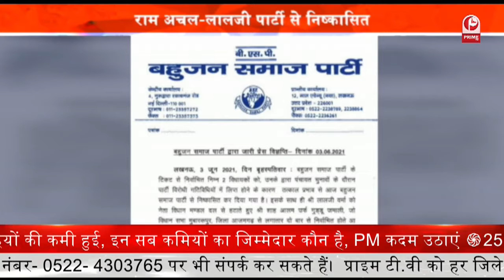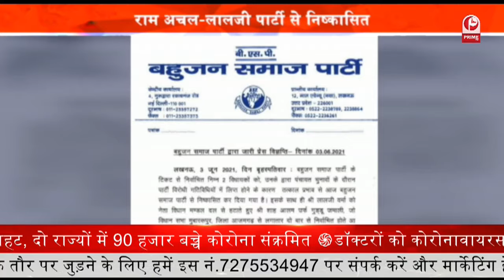LIVE : UP Election 2022 Ground Report | चुनाव से पहले BSP का छटनी अभियान || Prime Tv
UP Election 2022 Ground Report

LIVE : चुनाव से पहले BSP का छटनी अभियान | UP Election 2022 || Prime Tv

विधानसभा के चुनाव में महज अब कुछ ही महीनों बाकी है भाजपा, सपा कांग्रेस समेत बीएसपी भी चुनावी तैयारियों में जुट गई है. लेकिन इस बीच एक बार फिर मायावती ने चुनाव से पहले मिशन छंटनी अभियान चलाया है. उन्होंने बीते कल पार्टी के पुराने सिपहसालार और कांशीराम के वक्त के नेता राम अचल राजभर और और लालजी वर्मा को पार्टी विरोधी गतिविधियों के चलते पार्टी से निष्कासित कर दिया है. बता दें कि बसपा के इन दोनों नेताओं को मायावती का करीबी माना जाता था, जिसके चलते पार्टी में इनका कद काफी बड़ा था. रामअचल राजभर बसपा सरकार में महत्वपूर्ण विभागों के मंत्री रहे हैं. इसके अलावा वो लंबे समय तक पार्टी के प्रदेश अध्यक्ष और राष्ट्रीय महासचिव की जिम्मेदारी को भी निभाया. वहीं, लालजी वर्मा भी अहम मंत्रालय की जिम्मेदारी संभालते रहे हैं और बसपा विधायक दल के नेता थे.